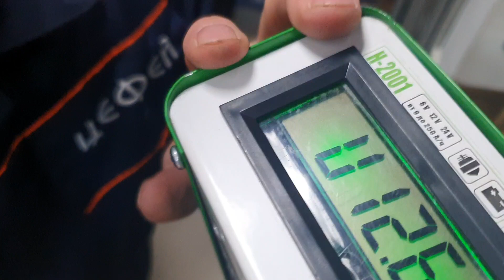Проверяем плотность аккумулятора Зима Лето